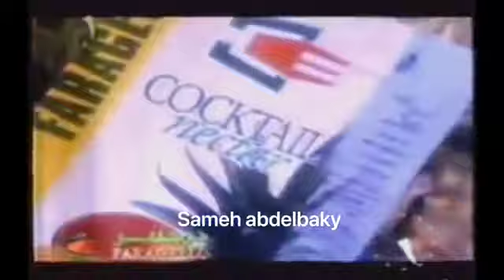اعلان عصير فرجللو - روبى